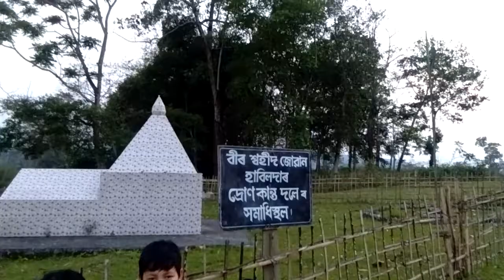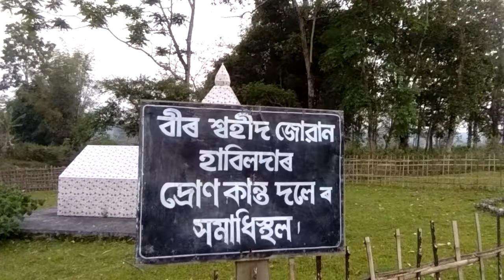आओ खेले और सीखें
खेलना सेहत के लिए अच्छे होते हैं लाइव वीडियो बाय अजीत